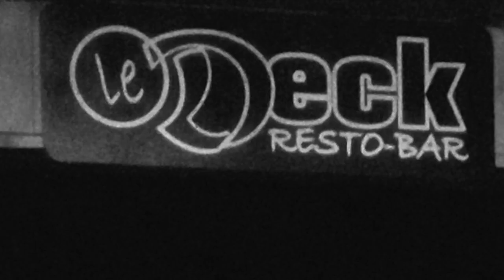KGB mini tour - Day 1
first day headed to Edmundston to play at Le Deck